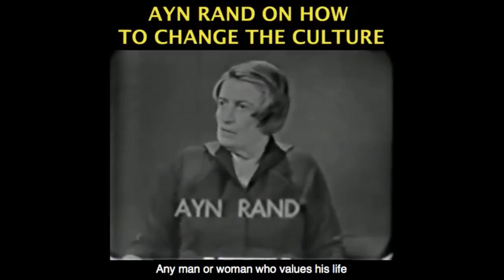Can I Selfishly Choose My Family Over A Hot 25 Yr Old?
This video was created by Christian Jackson.  Taken from Yaron Brook Show: Monthly Hangout.  Streamed on May 24, 2020